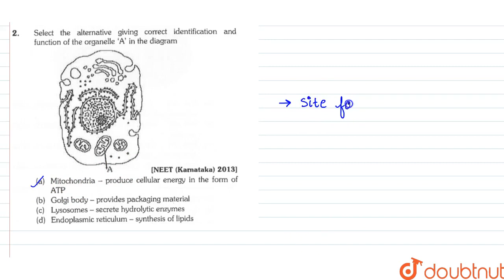Select the alternative giving correct identification and function of the organelle 'A'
Select the alternative giving correct identification and function of the organelle 'A' in the diagram img src=" width="80%"